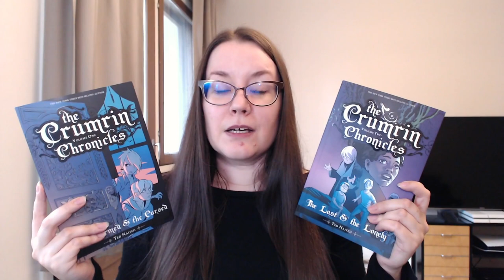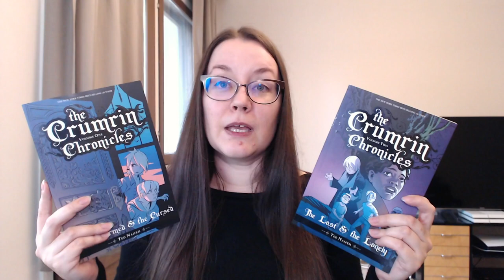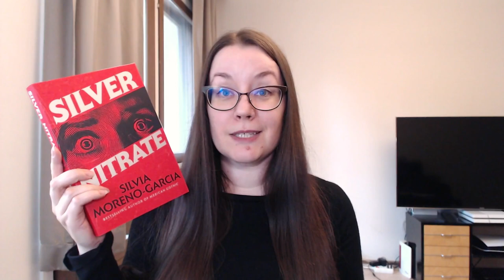Mid-Year Book Tag 2023 | 9 Years on Booktube!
Here are the best and the worst of the books I've read so far in 2023. And I've been on Booktube for 9 years!

THE QUESTIONS:
1. Best book you’ve read so far this year
2. Best sequel you've read so far this year
3. New release you haven't read yet, but want to
4. Most anticipated release for the second half of the year
5. Biggest disappointment
6. Biggest surprise
7. Favourite new author. (Debut or new to you)
8. Newest fictional crush
9. Newest favourite character.
10. Book that made you cry.
11. Book that made you happy.
12. Most beautiful book you've bought so far this year
13. What books do you need to read by the end of the year?

THE BOOKS
Paladin of Souls by Lois McMaster Bujold
Undercover by Tamsyn Muir
20th Century Boys Vol. 2 by Naoki Urasawa
Witch King by Martha Wells
A Guest in the House by Emily Carroll
Thornhedge by T. Kingfisher
Episode Thirteen by Craig diLouie
The Girl from the Other Side Vol. 12 by
The Crumrin Chronicles (series) by Ted Naifeh
Charm of Magpies (series) by KJ Charles
Silver Nitrate by Silvia Moreno-Garcia
A House with Good Bones by T. Kingfisher
Emily Wilde's Encyclopedia of Faeries by Heather Fawcett
Even Though I Knew the End by C. L. Polk
The Hands of the Emperor by Victoria Goddard
Prudence by Gail Carriger